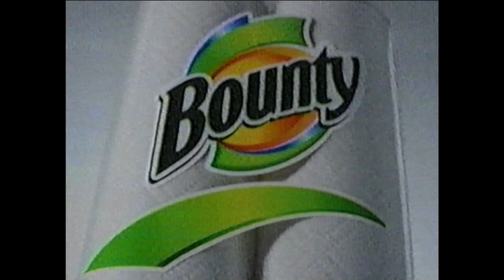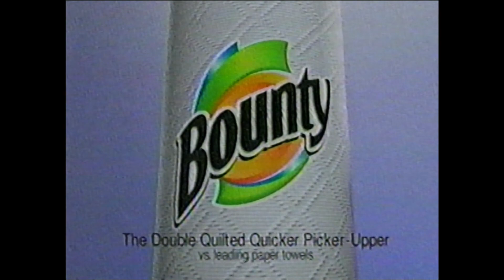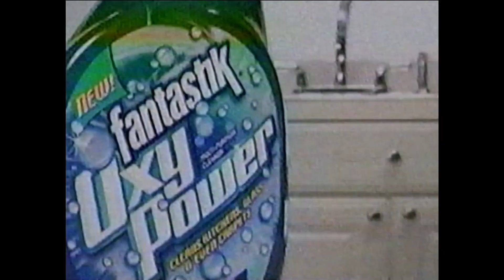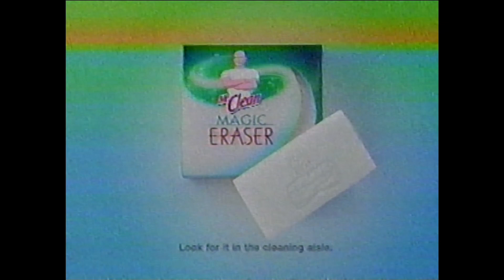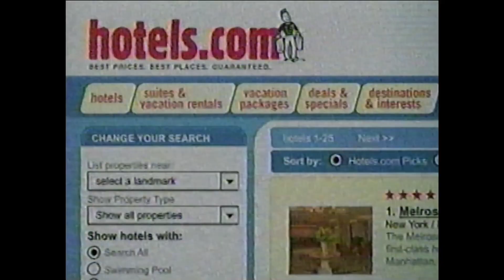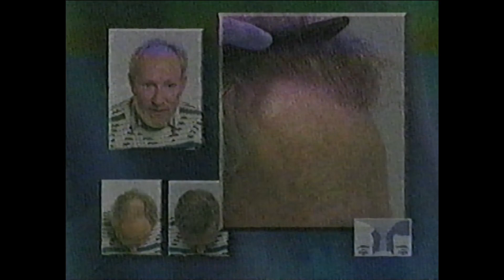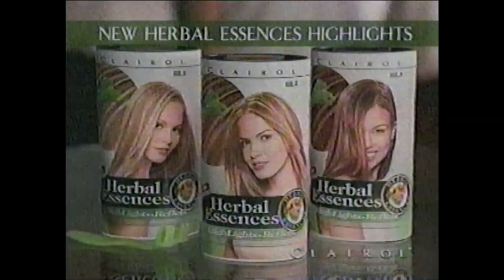Commercial Breaks October 2003 CTV Toronto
Off Air Recording of the October 2003 Broadcast of The Siege on CFTO channel 9 Toronto
00:00 CTV Bumper
00:05 Duracell - Trusted Everywhere - Hospital
00:20 Bell Sympatico Hight Speed Internet - Whirlwind Kid
00:50 Head & Shoulders dandruff shampoo Rena Sofer
01:06 Scotiabank - Portfolio
01:36 Ontario Toyota Dealers - Tom - Science
02:07 Dr. Bernstein Health & Diet Clinics - Paging Dr. Bernstein feat. Mike Bullard
02:37 International Academy of Design & Technology Toronto - Game Design
03:08 CSI: Miami - CTV Promo
03:39 CTV Viewer Discretion Disclaimer
03:46 CTV Bumper
03.:52 Bounty Double Quilted
04:22 Duracell - Trusted Everywhere - Rocky Mountain Rescue Group
04:38 Dawn Dish Soap - Helpful Husband
05:08 Always Flexi-Wings - Skipping
05:23 Fantastik Oxy Power - Fantastik Power
05:54 Ontario Toyota Dealers - Joe - Leaves
06:24 Fitness Depot - The Warehouse
06:55 Tim Hortons - Chicken Stew in a Bread Bowl - Corporate Warriors
07:25 Gain Laundry Detergent - Repair Man
07:55 Kochman Centre - "Your Smile Awaits You"
08:26 HomeShow Canada - World's Fair
08:57 Best Buy - Speakers
09:27 GrapeVinePersonals - "Someone Is Waiting To Talk To You!"
09:58  Mazda - Protegé Days
10:28 Mr. Clean - Magic Eraser
10:59 Tim Hortons - Fresh Doughnuts
11:29 Febreze - Wardrobe + Doggie Door
11:59 Kraft Philadelphia Dips - Angel - Good Book
12:14 Ford Focus - Danielle & Jamie
12:45 Hotels.com - Gail Wright - Measuring Tape
13:15 Bedazzled - CTV Movie Promo
13:45 Oral-B - 3D Excel
14:01 Jak II - Tour (Partial)
14:26 Talea Italian Amaretto Cream - Velvet Sensation
14:56 The Keg Steakhouse - Blind Date
15:26 Mark'd Work Wearhouse - Jim Wilks
15:57 Secret Renew - Subway
16:27 East Side Mario's - Tribute to Tettrazini
16:42 ShadValley - Anne Marie Mediwake
17:12 The Seager Hair Transplant Centre - Testamonial
17:43 Stihl - Birds
17:58 Duracell - Trusted Everywhere - Rocky Mountain Rescue Group
18:13 Zest Soap - Cool Xtreme
18:29 Hotels.com - Todd Arrington - Blindfold
18:59 Oliver Jeweller - Over 20 Years
19:29 CTV Bumper
19:35 RadioShack - Panasonic Power Savings Event
20:05 Pontiac Grand Prix - Hypnotism
20:36 Clairol Herbal Essences HighLights - Streaking Party
21:06 McDonald's - I'm Lovin' It Rap